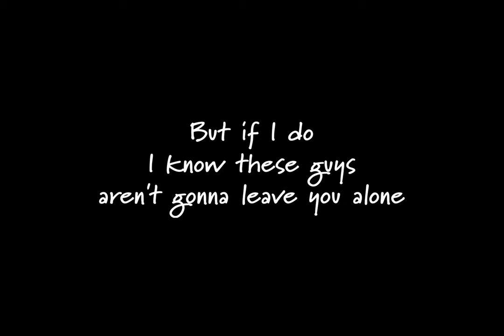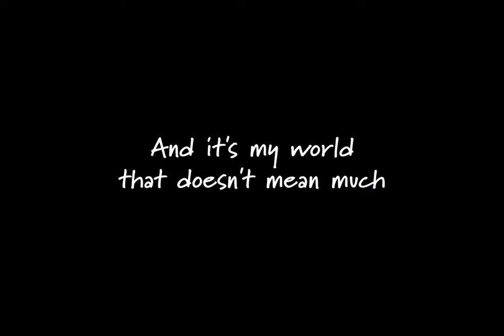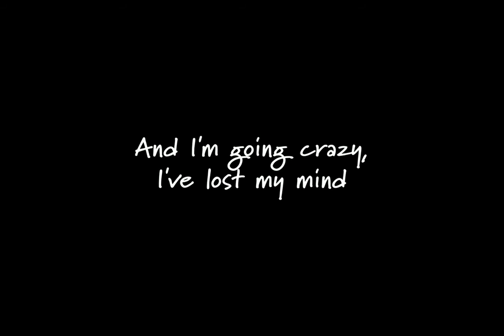The Front Bottoms - You Wouldn't Be Laughing [Lyrics]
You Wouldn't Be Laughing by The Front Bottoms, off their self released Album I Hate My Friends. Come on lets be real here, we all have that list of people. Am I right or am I right?

[Lyrics]
I made a list of all the friends that I never wanna see again
And I am sorry, but your name fell below every single one of them
High school is over, and I've wasted too much time
Making sentences of words just because they rhyme
You wouldn't smile if you knew how I felt
About every single one of you

So stop, please, I want to go home
But if I do, I know these guys aren't gonna leave you alone
And it's my world, that doesn't mean much
But I hate your friends and their influence
I'm going crazy, I've lost my mind
But this basement scene's left me so far behind
Shut down, lose everything
Forget what you know, believe what you see

Now that it's over, things are a little bit awkward
Avoiding all the spots so I won't have to talk to her
Sorry for playing the dickhead role
When all you ever really needed was a hand to hold
And I thought that you'd be the one thing
That I could take home from all of this

Stop, please, I want to go home
And I'm going crazy, I've lost my mind
Just leave

Stop saying hi to all of your old friends
Learn to survive on only the new trends
Does anyone else think these girls
Are a little too young to be here?
(Little too young to be here)
They say face your fears, but I can't stop running
Stop telling jokes cause they're not funny
Swore I wouldn't steal, but I need some money
(I need money, I need some money)
(Run, go, just go, just go, it doesn't matter)

Believe what you see